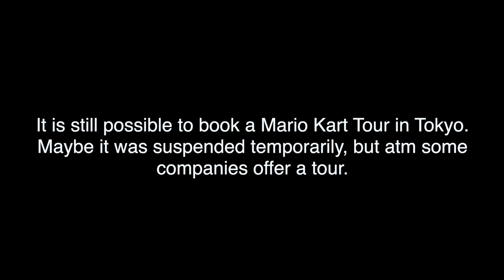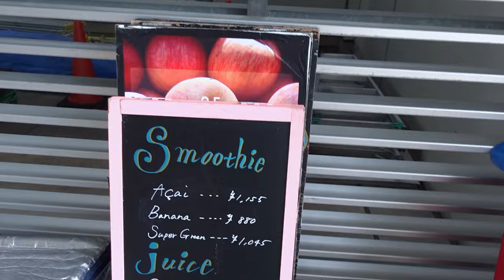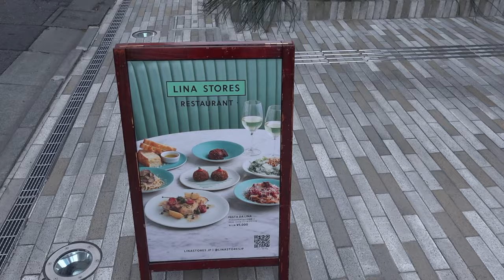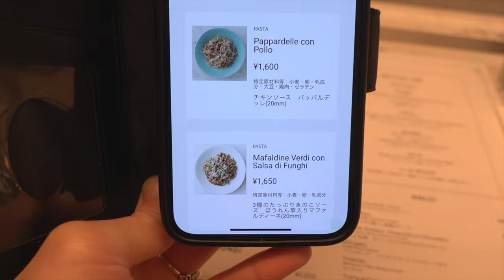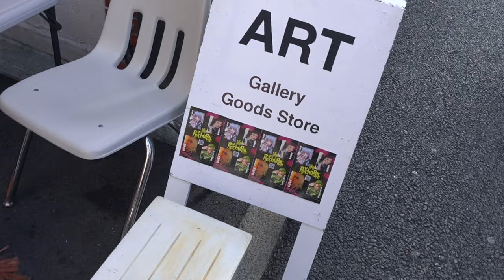I’M MOVING SOON, Living Alone in Japan, Tokyo Vlog 2023 & Girls Date in Harajuku / Omotesando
Hey guys, how are you? Lately I’ve been busy with moving preparations. As you might know, I’m going to move at the end of February. I wanted to make a video series about the moving process, but as I’m already preparing everything for a while now, you will see it and hear me talk about it in my videos anyway.

📷 Equipment
Tokyo Vlogs
Sony ZV-1 Digital Camera
Sony Wireless Bluetooth Shooting Grip

🌼 Time Stamps
00:00-00:13 intro
00:14-02:33 preparations for moving
02:34-06:13 Harajuku & Omotesando
06:14-08:45 lunch in Harajuku
08:46-11:30 shopping, Starbucks
11:31-13:10 going home, update